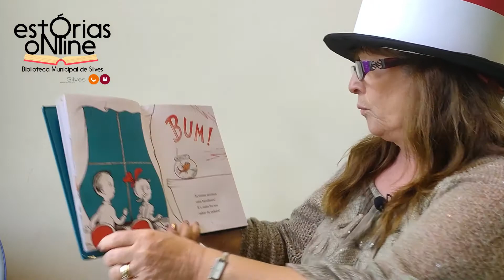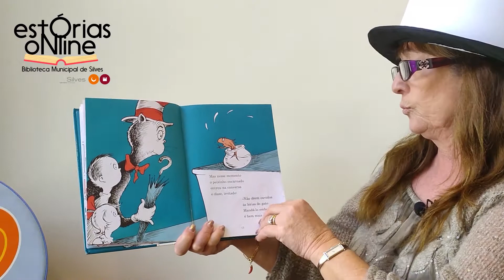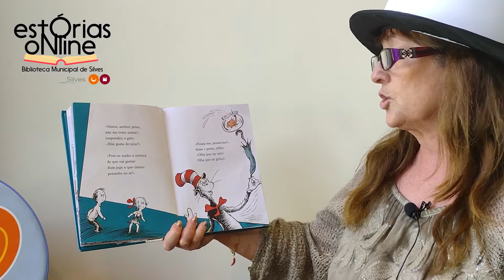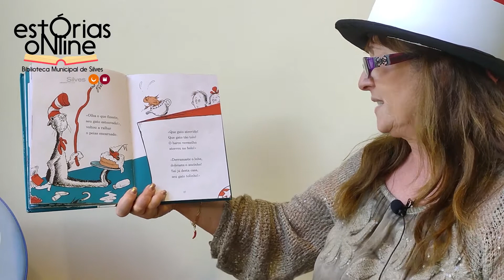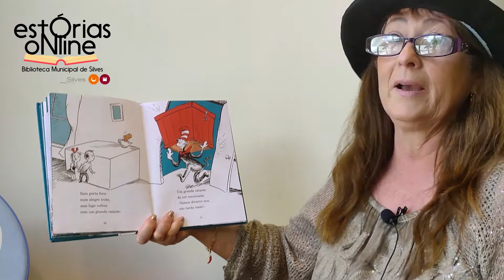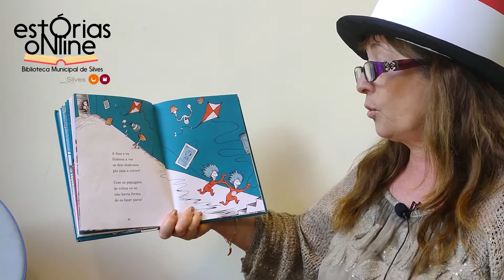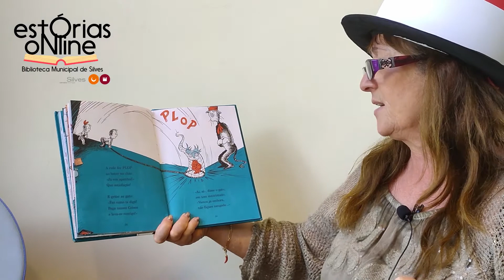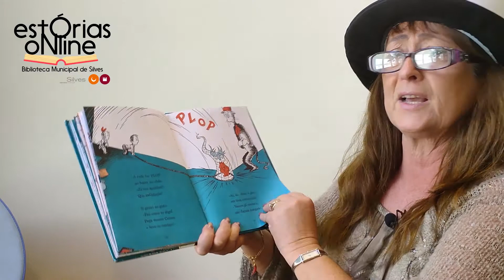Silves Entre 4 Paredes » Estórias Online » O Gato do Chapéu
Hoje em “Estórias Online” é Alda que te traz mais um conto, “O Gato do Chapéu”.
Esperamos que se divirtam tanto quanto nós.
Cuide de Todos, cuidando de Si! Fique em casa.